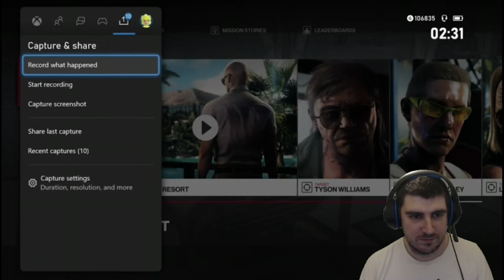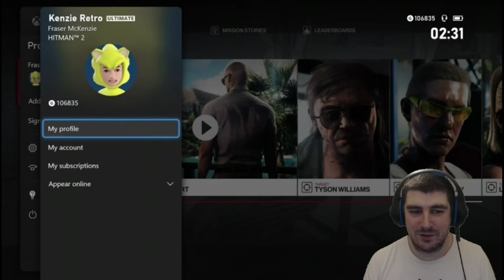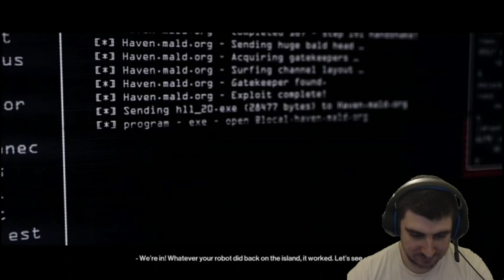Completing Hitman 2